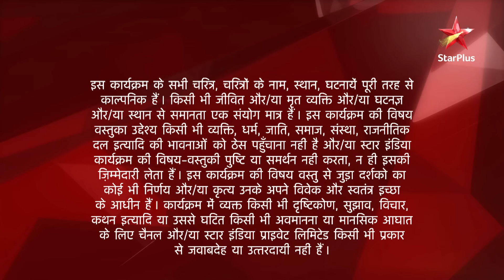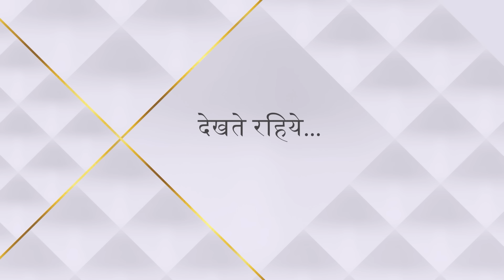Ek Hazaaron Mein Meri Behna Hai | एक हज़ारों में मेरी बहना है | Kya Viren kar payega Maanvi ko maaf?